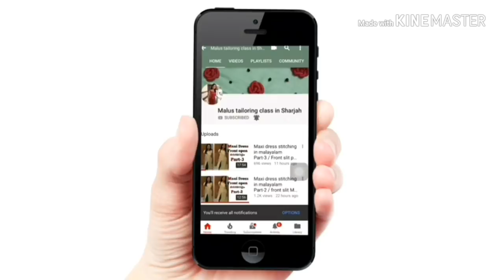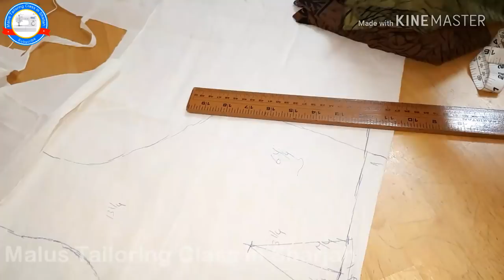Saree Blouse cutting and stitching easy method malayalam part-2 /malayalam stitching videos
Blouse cutting with lining & without lining